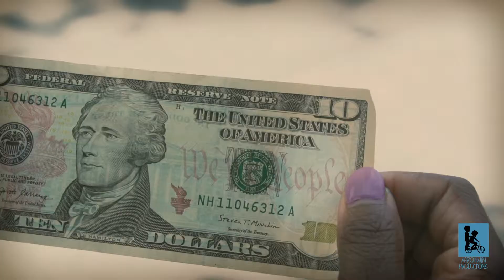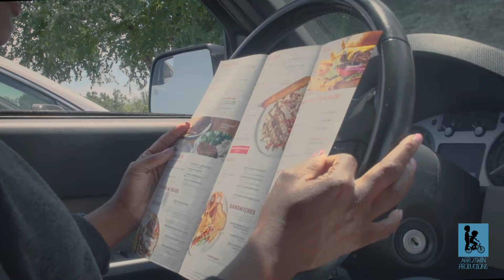"Bodega's Promo" Final Cut